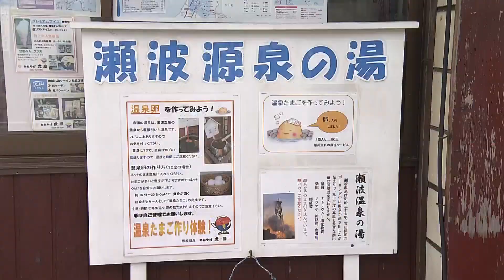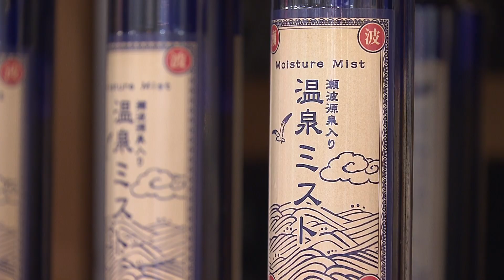【特集】村上市・瀬波温泉の唯一の土産物店 豪雨被害に見舞われたふるさと 観光地から元気を！スーパーJにいがた8月26日OA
村上市の温泉地・瀬波温泉に温泉街唯一という老舗土産物店があります。例年ならお盆は一番の繁忙期ですが、今年はいつもと違いました。豪雨被害に見舞われた村上市。それでも観光に訪れてくれる客をもてなし、地域の活性化につながればと願っています。

2022年8月26日放送時点の情報です